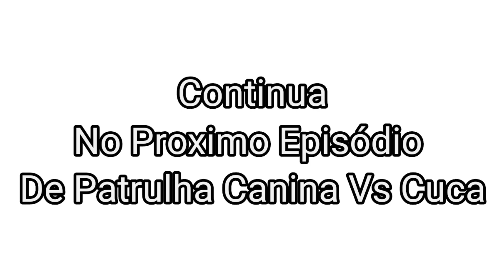Boi da cara preta com Patrulha Canina Paw Patrol | Nursery Rhimes|Canção de Ninar naná nenê/#1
Boi da cara preta com Patrulha Canina.

Boi da cara preta com Joãozinho
 Nana Neném Hora de dormir

Boi, boi, boi, boi da cara preta
Pega esse menino que tem medo de careta.
Boi, boi, boi, boi do Piauí
Pega esse menino que não gosta de dormir...